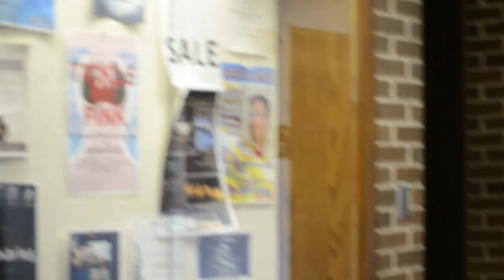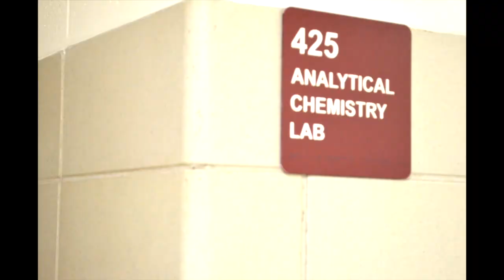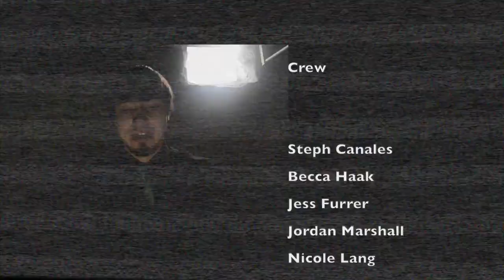Dunwick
A man wakes up un an unfamiliar place, beaten and bruised,no ID, no idea how he got there. As he tries to comprehend his total amnesia he finds himself thrust into a conflict he has nothing to do with... as far as he can remember.